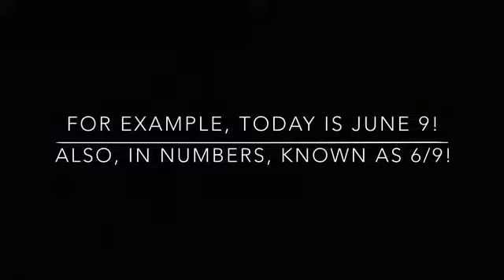Numbers are Important.